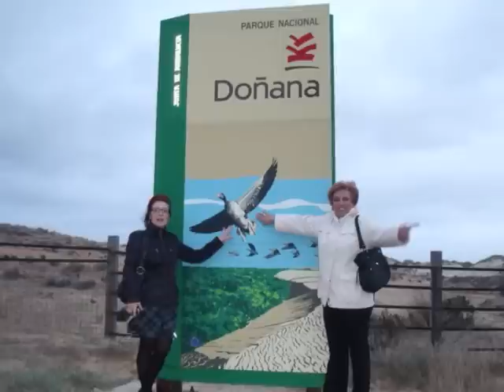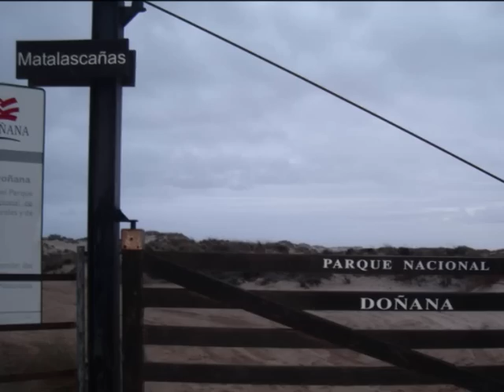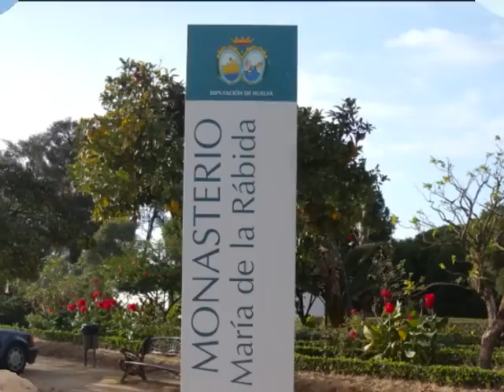Viaje a Matalascañas